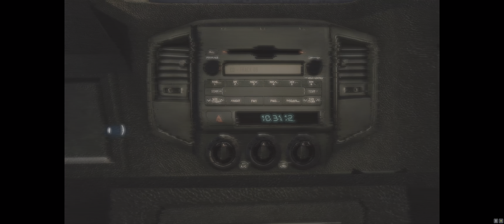Assassin's Creed III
Sto dvacátá šestá ukázka tentokrát ze hry Assassin's Creed III aby jste viděli o co jde a další budou následovat